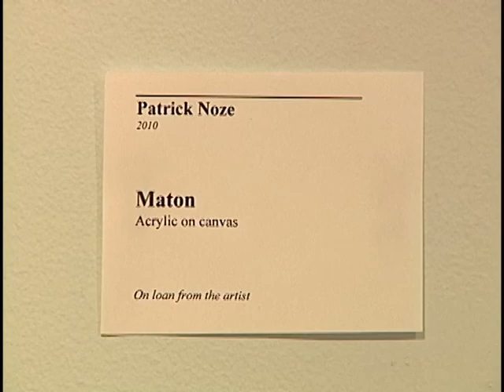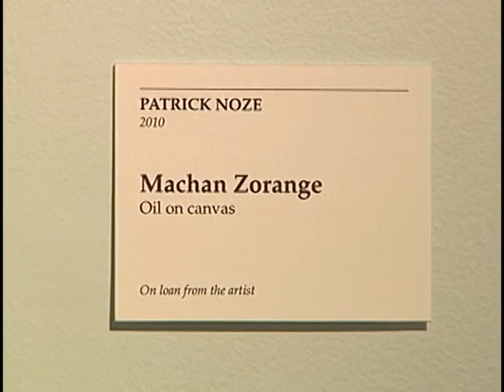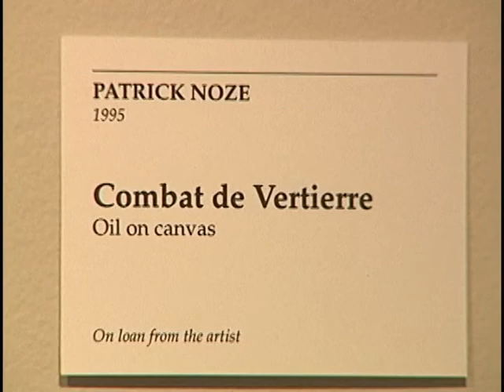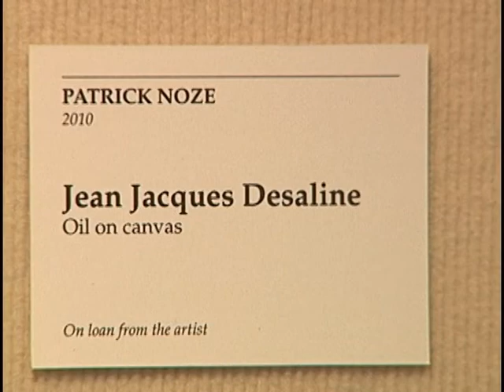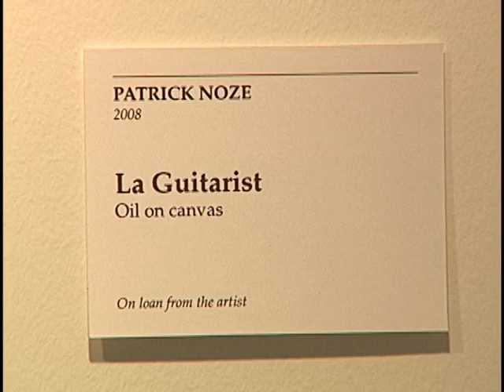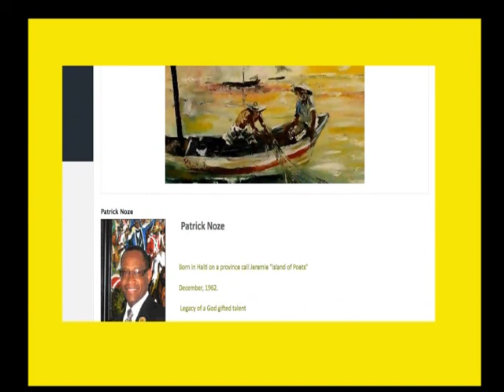Patrick Noze, and His contribution to Haitian Culture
Patrick Noze art at Orlando City Hall in collaboration with the Zora Museum art  Festival " Remembering Haiti" 1/12/2010

Film and edited by Charles Morse